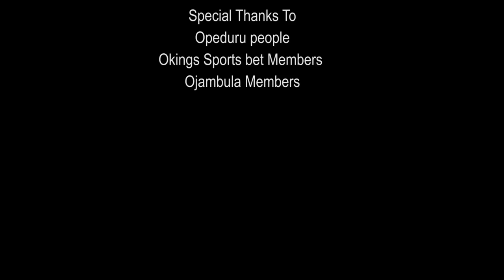Dolopiiko doesn't joke when it comes to breast milk ReUpload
Honoring PC Fortune Butto who Lost his Life at a young age.